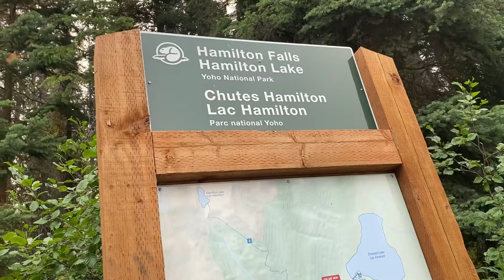캠핑카 여행 29일째날 Yoho 국립공원 Hamilton Falls, Emerald Lake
7월 28 (여행 29일째날)
벌써 여행한지 29일이 되었다니 놀랍다.
아직 반이나 남았으나 고마운 일이기도 하다.
오늘 아침에 우정아빠는 6시 30분에 Moraine Lake 주차장에 도착했는데 자리가 없어서 돌아와야했다.
Visiter 센터 직원 말로는 새벽 4시 30분에 주차장이 차는 일도 있다니 다들 제정신인가 싶다.
나는 갔다가 왔는데도 여전히 침대에 누워있었다.
연속 이틀 7시간 정도의 트레일을 했더니 온몸이 뻐근해서 늦게 일어났다.
호정이가 된장찌개를 끓였다.
나는 뭐든지 알아서 잘하는 딸들을 두었다.
아침 식사를 하니 몸이 좀 나아져서 캠핑장 근처를 산책했다.
잠깐만 걸으려다가 한시간은 걸은것 같은데 Bow river도 아름답고 산책길도 잘 되어있었다.
그리고 배를 타기 위해 40 킬로미터 떨어진 Emerald Lake 로 갔는데 배타기 전에 Hamilton Falls라는곳에 먼저 갔다.
700미터밖에 안되서 가봤는데 우정이 말로는 물이 많이 줄어들었다고 한다.
폭포 암벽타는 사람들이 있어서 놀라웠다.
Emerald Lake 에서는 산불연기가 심해서 경치는 선명하게 못봤지만 아름다웠다 .
밤에는 프로젝터로 가족모두 킹덤 영화를 보았다.
다들 무서운 꿈 안꾸고 행복한 꿈꾸길 ~~⭐️